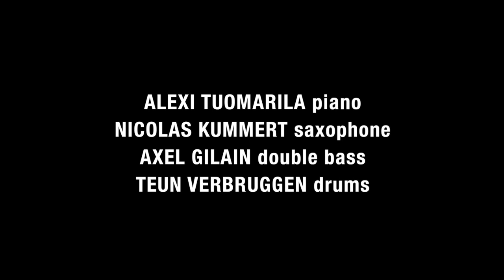DRIFTER 'Flow' (Official Album Trailer)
Available on Vinyl, CD and Download

'An enjoyable and stimulating record... Kummert shows his Chris Potter-like facility in all its grandeur' MARLBANK (UK)

ALEXI TUOMARILA piano
NICOLAS KUMMERT saxophone, vocals
AXEL GILAIN double bass, vocals
TEUN VERBRUGGEN drums

FLOW is the new album from the Belgium based quartet DRIFTER, co-led by Finnish pianist Alexi Tuomarila and Belgium saxophonist Nicolas Kummert, who won huge praise and acclaim across Europe and Australia as the Alexi Tuomarila Quartet in the early 2000’s.

In the following decade during which the pianist and saxophonist expanded their musical horizons with constant touring, the band’s special relationship was not forgotten and, finally, the time was right for both Tuomarila and Kummert to reform the original quartet with a new sense of purpose and energy under the new collective name of DRIFTER.